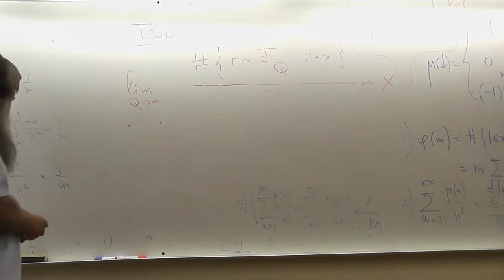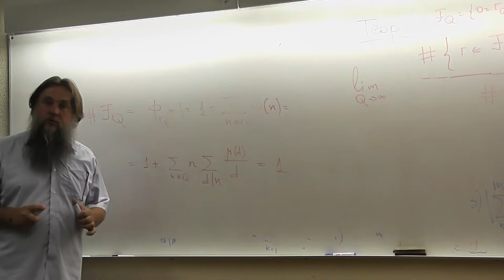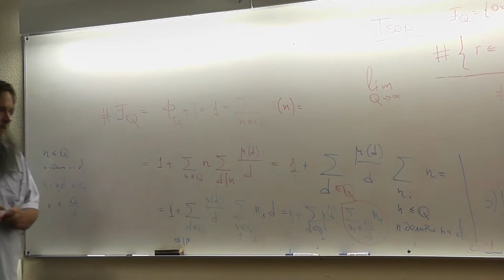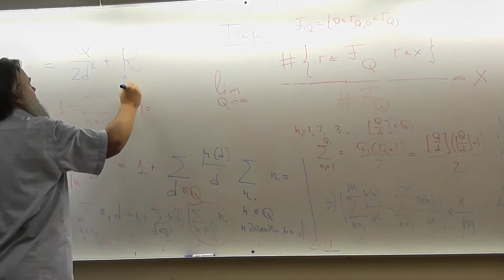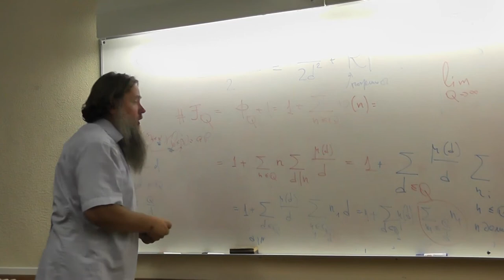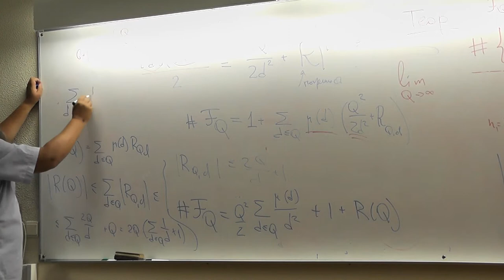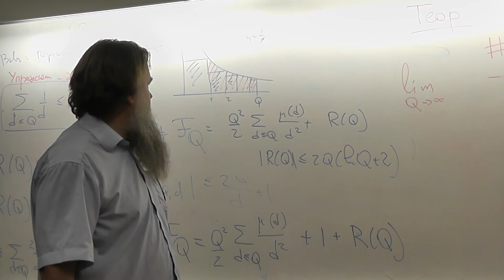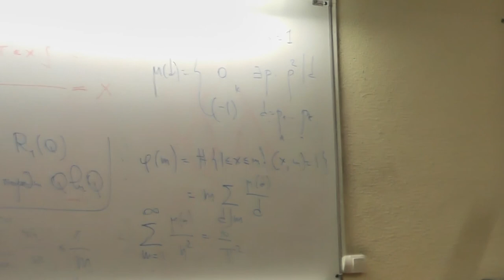16 Сумма значений функции Эйлера